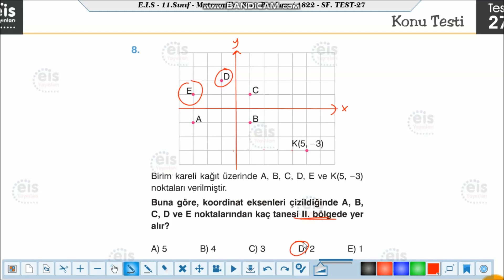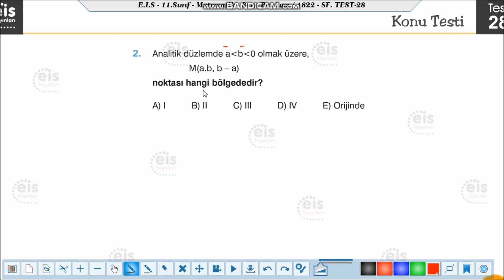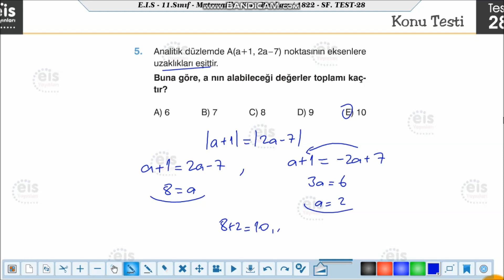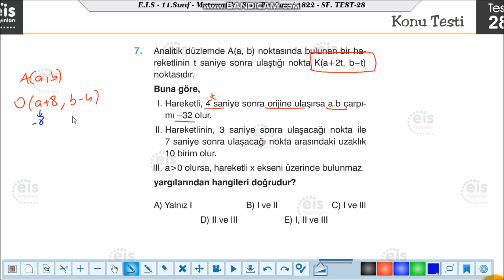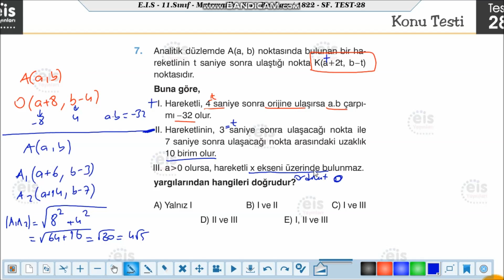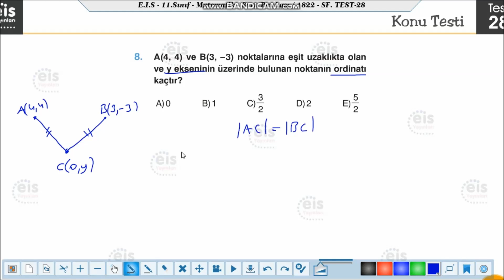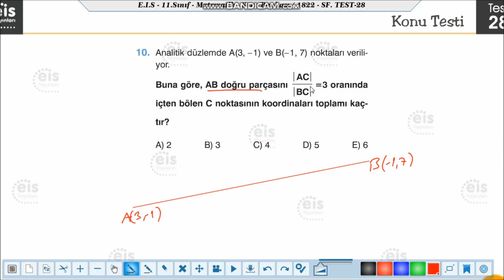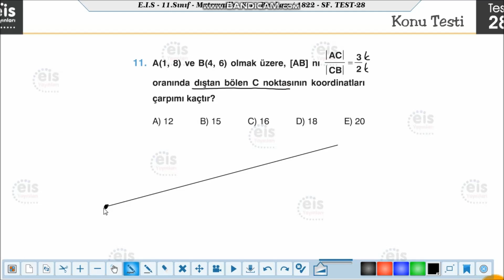Eis Yayınları 11.Sınıf Matematik Soru Bankası 27-28 Testleri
Analitik Geometri (Noktanın Analitik İncelemesi)
11, Ayt Matematik